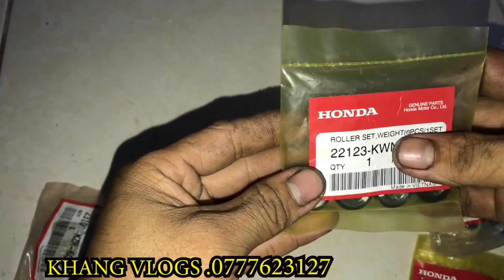#282# CHIA SẺ KINH NGHIỆM KHI MUA PHỤ TÙNG XE TAY GA,, ! ĐỪNG MUA LẦM HÀNG KÉM CHẤT LƯỢNG